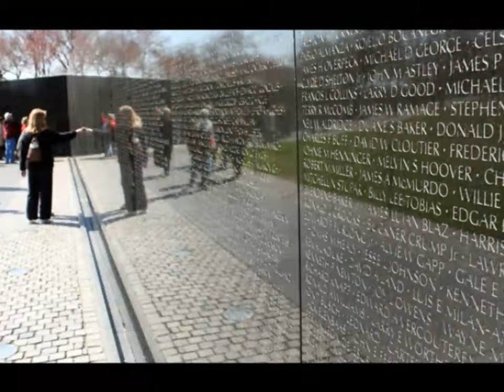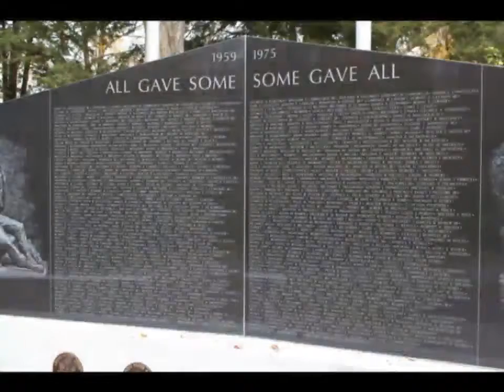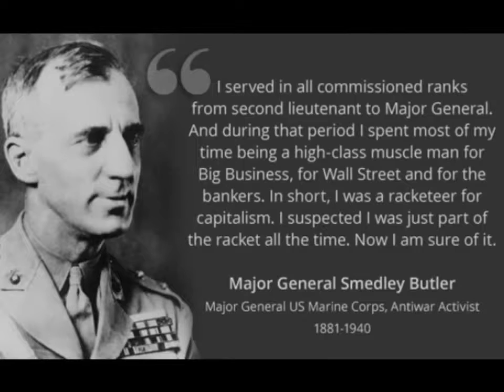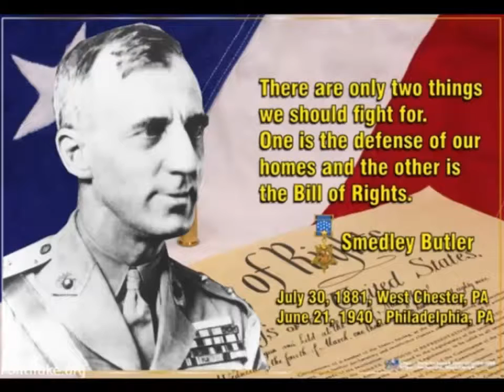Emotional Reflections From A Vietnam Veteran On Memorial Day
I have thought, at least at times, that my life has been better for having served in combat in Vietnam and that what I learned about myself eventually made me a better person, clearer about what to believe and what not to believe, and surer about my own moral compass. But what if the luck of the draw had gone the other way?

LA Progressive events and interviews. Smart content for smart people.

00:00 Introduction
00:40 Memorial Day
01:15 Dick Reflects on being a Vet